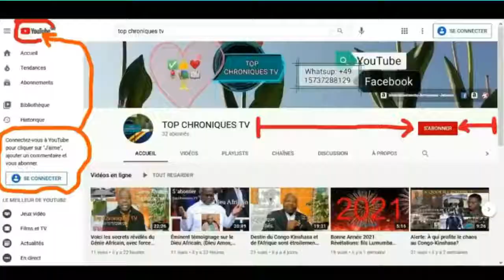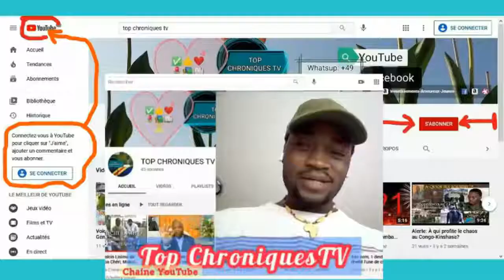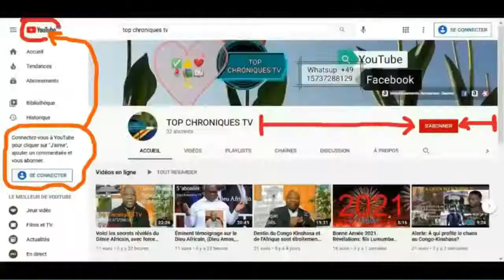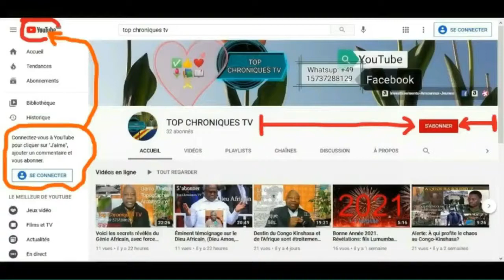Matriarcat : il n’y a pas au Congo de sociétés matriarcales. Au Congo : c’est un abus des termes.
Patriarcat et matriarcat – matrilinéaire – lignée de ...

On dit généralement que les tribus congolaises se divisent en patriarcales
et matriarcales : procédé d’exposition utile, mais abus des termes employés : il n’y a pas au Congo de sociétés matriarcales, c’est-à-dire de sociétés où l’autorité serait généralement et normalement exercée par les femmes; on rencontre des femmes à la tête de chefferies, de clans ou de familles, mais à titre extraordinaire, par suite de l’absence de mâles réunissant les conditions voulues.

Mais selon les groupes la parenté s’établit par les hommes ou par les femmes : la succession va de père en fils ou de père à neveu utérin; la parenté est « patrilinéale » ou « matrilinéale ». L’homme appartient ainsi, tantôt à la famille de son père, tantôt à celle de sa mère.

Ici l’enfant réside dans la famille paternelle, « patrilocalité »; là chez son oncle maternel, « matrilocalité ».

Autorité de l’oncle maternel sur l’enfant, matrilinéalité, matrilocalité, telles sont au m axim um les caractéristiques des groupements appelés au Congo matriarcaux: ces caractéristiques exercent nécessairement une influence sur les coutumes de mariage.

La distinction entre familles patriarcales et matriarcales est rarement aussi marquée dans la pratique que dans la théorie; les noirs connaissent leurs deux parentés; ils savent qu’ils appartiennent à deux lignées.

Source:

LE MARIAGE EN DROIT COUTUMIER CONGOLAIS
Mémoire présenté à la séance du 23 mars 1942.
par  A. SOHIER

(Antoine Sohier, magistrat colonial au Congo belge de1910  à 1934). cf r. sa biographie.
Conseiller à la Cour d’Appel de Liège, Procureur général honoraire près la Cour d’Appel d’Élisabethville, Membre titulaire de l’Institut Royal Colonial Belge.

(Antoine-Joseph Sohier, né le 7 juin 1885 à Liège (Belgique) et mort le 22 novembre 1963, est un magistrat belge connu notamment pour avoir développé le droit coutumier congolais lors de la période coloniale) cf r. Wikipédia

Dictionnaire Petit Robert.